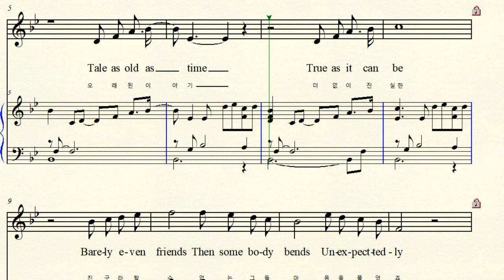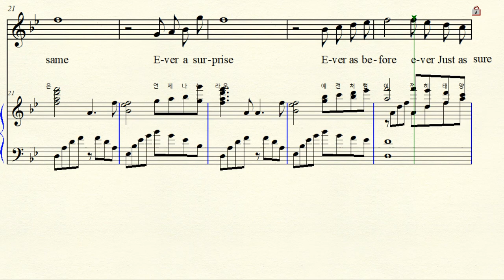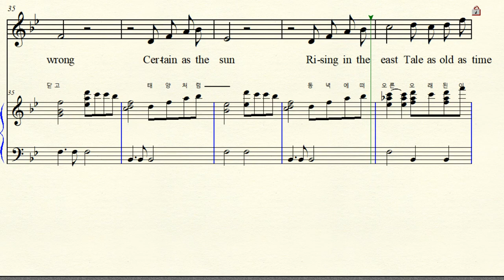4-59 Beauty and the Beast ost 미녀와 야수 Alan Menken 엘렌 맨캔 Bb major 내림나장조 (For High Voice)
Text by  Ashman Howard elliott 애쉬먼 하워드  Walt Disney  Beauty and the Beast 미녀와 야수 1991년      Movie  Beauty and the Beast 미녀와 야수 2017년
Fairy Tales of the Clowatia Region 크로아티아 지방의 동화
Bb major 내림나장조 악보 가사해석  원조성 완전4도 올림
추가 정보 Naver Cafe : Cecilia Musicnote